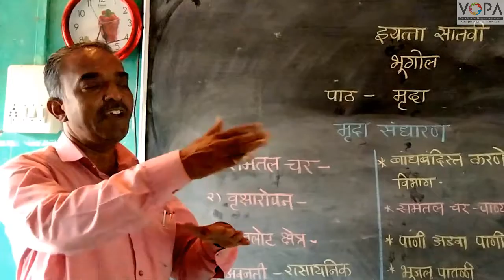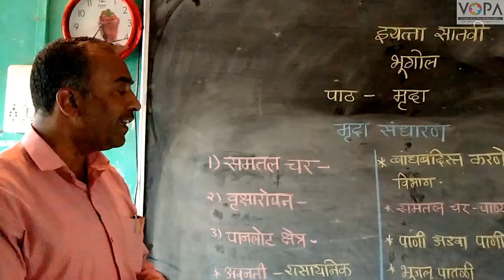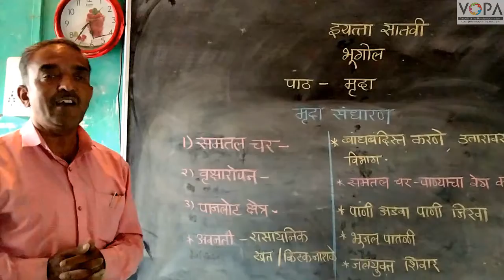7th | Geography | Chap 7 | मृदा | मृदा संधारण | V9 | V-School